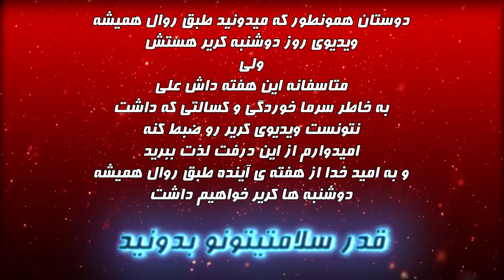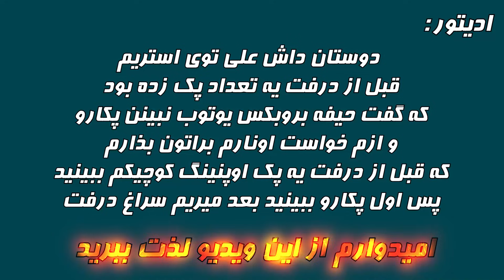درفت اف سى ٢٤ با آقاى نيمار و خانم كاسكارينو به همراه پک اوپنینگ🤯😍🤩🔥DRAFT FC24 UT DRAFT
امیدوارم از این ویدیودرفت اف سى ٢٤ لذت برده باشد ❤️ اگه سابسکرایب نکردید و ویدیواف سی‌ ۲۴و
فوتبالی دوست دارید یادتون نره سابسکرایب کنید!!